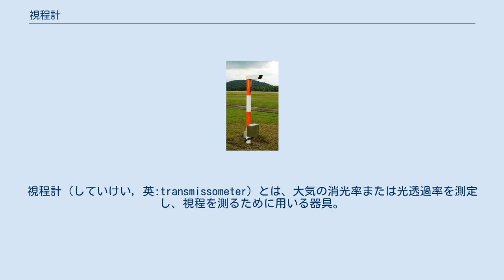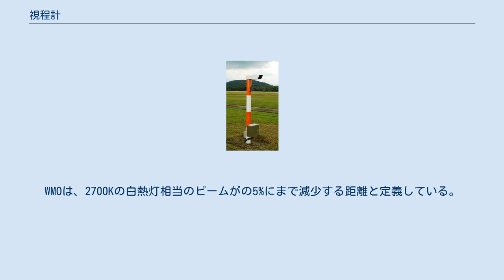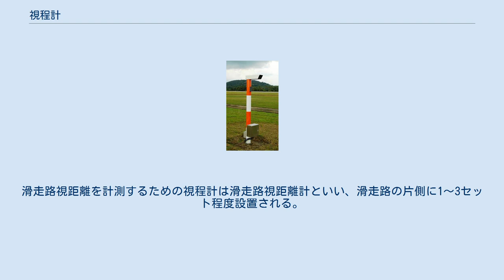視程計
視程計（していけい, 英:transmissometer）とは、大気の消光率または光透過率を測定し、視程を測るために用いる器具。
視程測定に用いるものを視程計、その他の用途に用いるものを透過率計といって呼び分けるが、原理はほとんど同じである。
 滑走路視距離(RVR)を計測する視程計 投光器から、幅の狭い視準化されたビーム（通常はレーザー）を発射し、大気中を通過後、減衰して受光器に到達したビームを測定する。
測定する視程の種類により、直達式と散乱式の2種類に分けられる。
透過率は光の波長に依存するが、一般的に可視光線の中域に相当する550nmの光を用いる。
これは、計測結果を目視観測に近づける狙いがある。
 直達式は、直線上に投光器と受光器を置き、散乱光等を含めない直進した光のみを測定する。
目視に近い結果が得られるが、投受光機の設置間隔が数百mと広い場所が必要となるため、設置が難しい場合がある。
 散乱式は、投光器の発射した光の斜め前方（送信角と受信角が鈍角）や斜め後方（送信角と受信角が鋭角）に受光器を置き、散乱光・反射光を測定する。
投受光器の設置間隔が短くて済む（同一機器内に収まる場合もある）ので設置場所を選ばないという特徴がある。
投受光器の位置関係の違いにより、雨粒・エアロゾル粒子などの大きさを測定して視程障害の原因を分析する装置もあれば、直達式に近い値を得られる装置もある。
 視程計によって得られた視程は、気象光学距離(MOR, Meteorological Optical Range)という。
WMOは、2700Kの白熱灯相当のビームがの5%にまで減少する距離と定義している。
 空港においては、飛行機の離着陸を判断する際に視程の情報が必要となる。
主に計器進入の際に必要な情報で、滑走路視距離(RVR)と呼ばれる。
滑走路視距離を計測するための視程計は滑走路視距離計といい、滑走路の片側に1～3セット程度設置される。